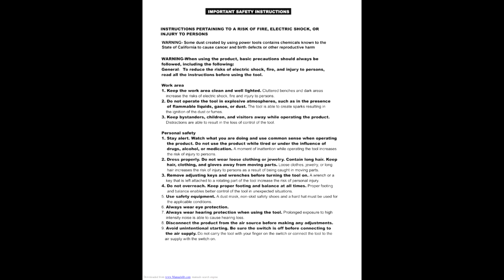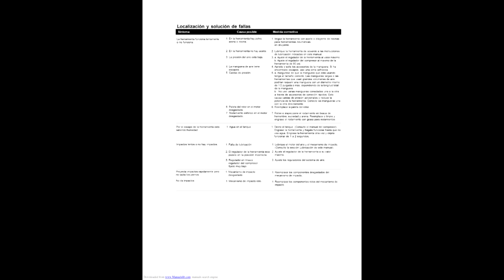craftsman Pneumatic Drive Owner's Manual